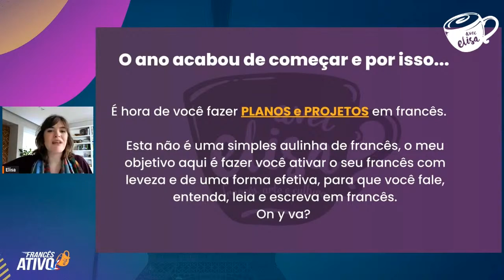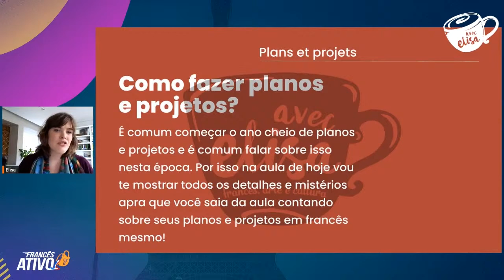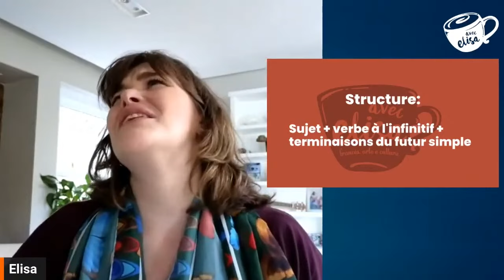Como Usar o Futur Simple em Francês | Futuro Simples em Francês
Como falar sobre o futuro em francês?

Assim como no português, o francês tem vários tempos verbais, inclusive muito parecidos ou iguais ao idioma, graças à origem dos dois no latim.

Assista ao vídeo para você saber como falar sobre o futuro simples em francês.